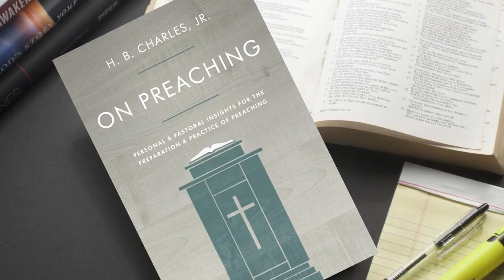Gary L. Williams Sr. Interview | Conversations with H.B. Charles Jr.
H.B. Charles Jr. interviews Gary L. Williams Sr., author and pastor of the Hopewell Church in Jacksonville, Florida